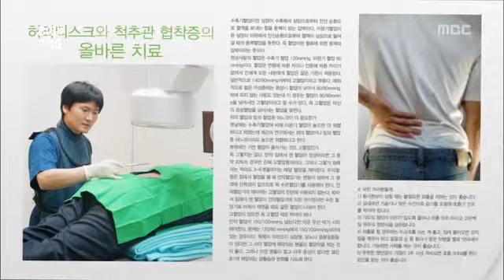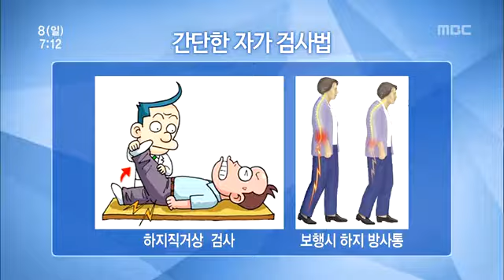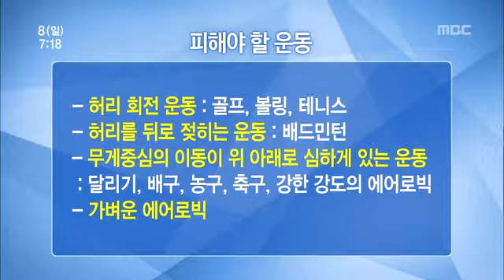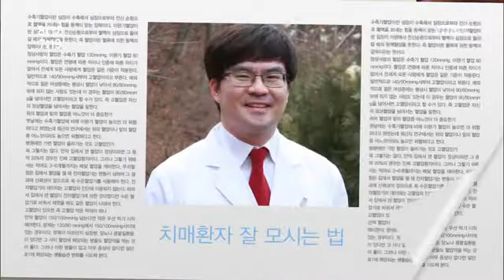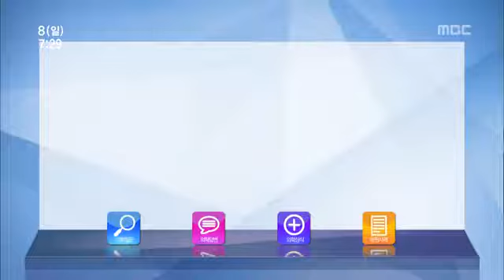전주MBC 2015년 3월 8일 닥터MBC